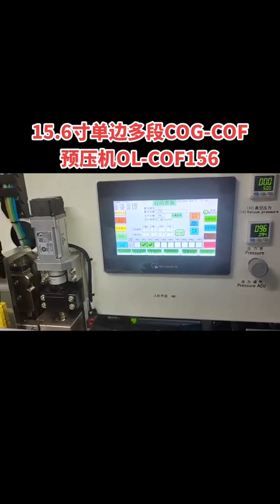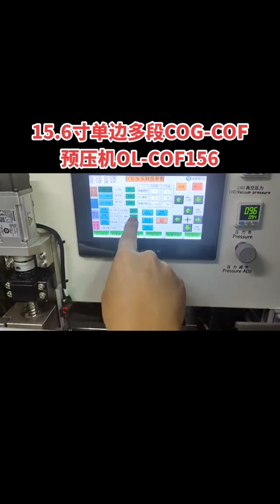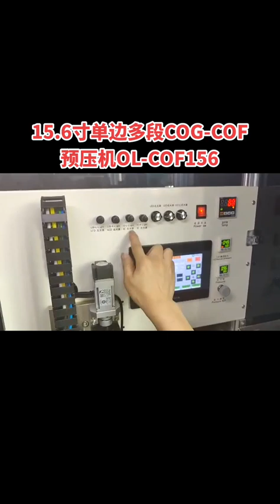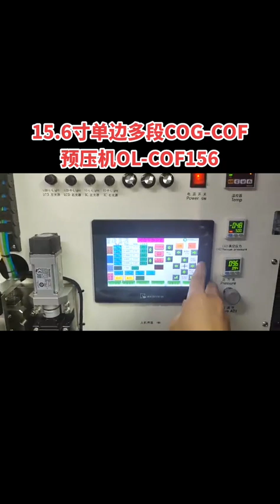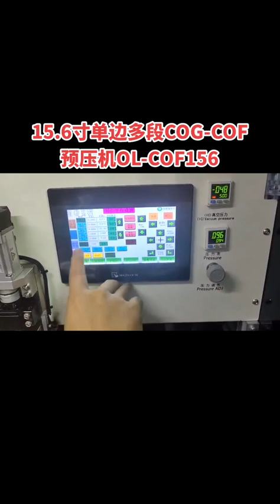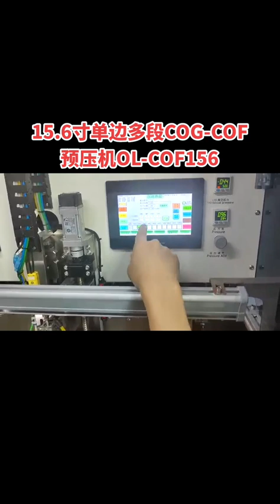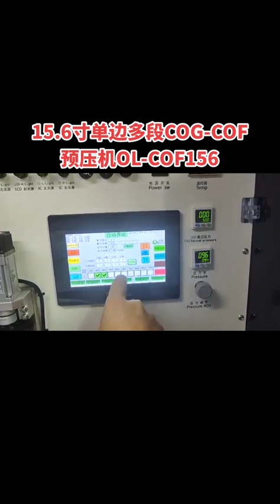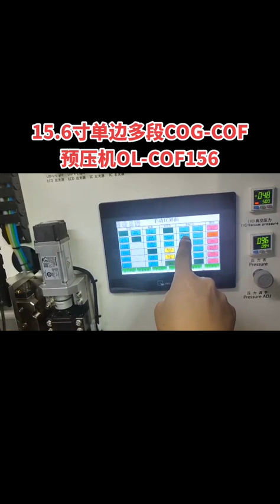7-17inch COG COF pre bonding machine. 单边多段COG COF预压机